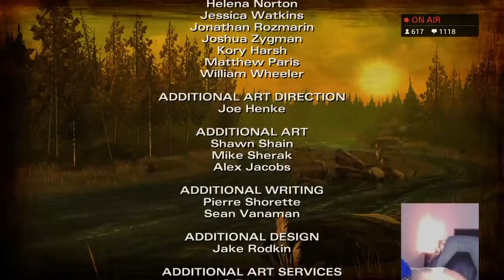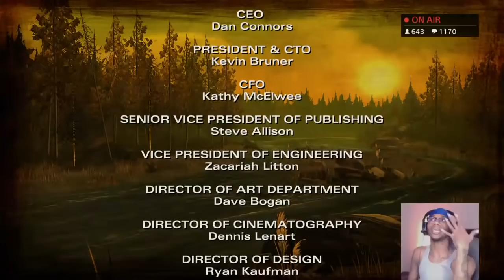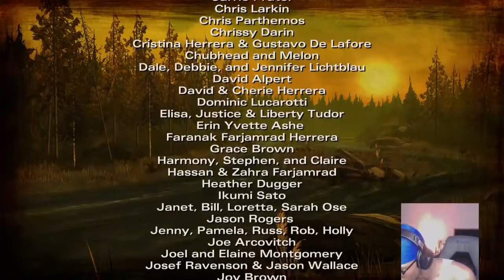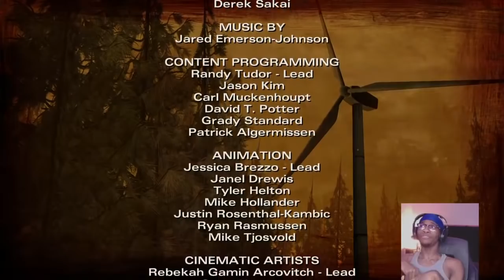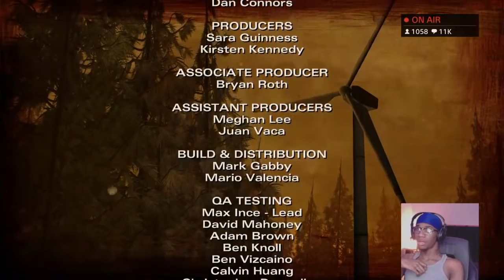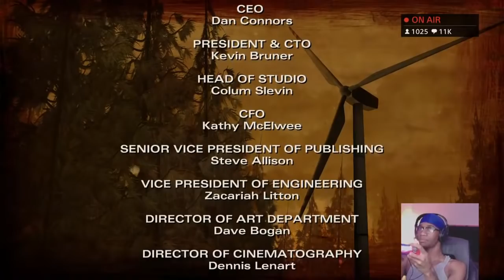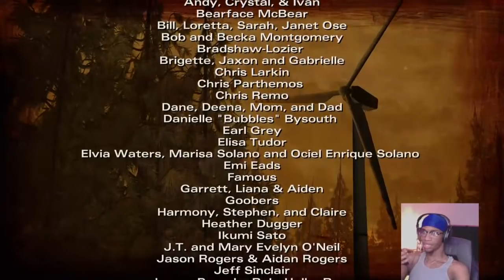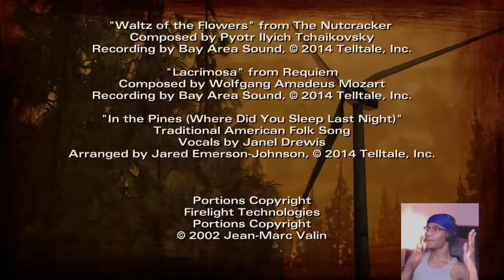The Walking Dead S2 GamePlay Ep. 2 & 3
HEY THERE LINT LICKERS! I’m Jalen just your average teen here to have some fun and show you guys my way of life with gaming, skits, pranks, and many many things to come. So keep supporting me and I’ll do the same think of it as a... team. Thank you 😭🧡